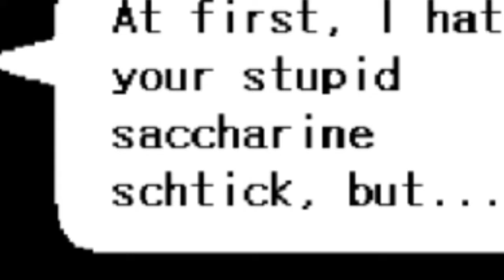Let's Play Undertale Part 13 Act 1